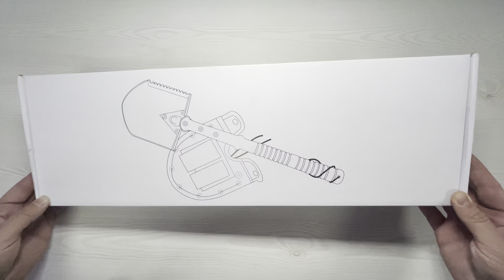Лопата универсальная туристическая SOG SK-223+чехол+подарок от нашего магазина!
Обзор тактической лопаты-мультитула SOG SK-223 от нашего магазина anti-krizis.com